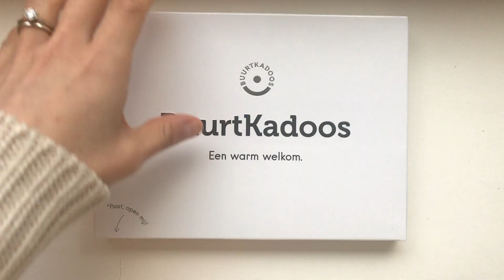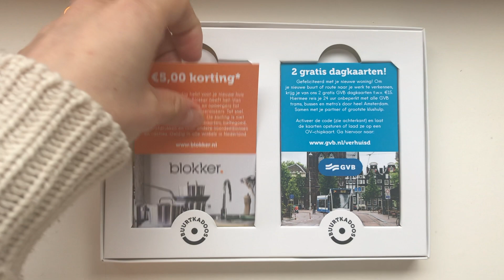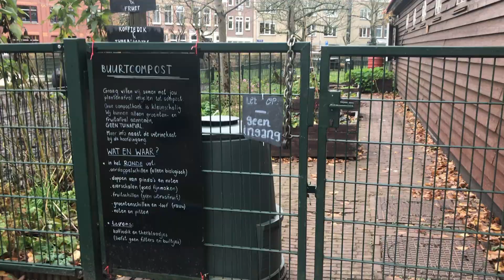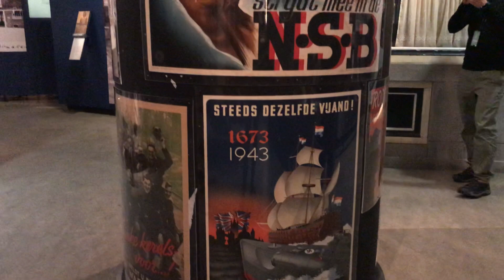AMSTERDAM EXPAT VLOG | BUYING WINTER JACKET, EXPLORING AMSTERDAM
Amsterdam is still in partial lockdown (restaurants and bars closed, no large gatherings) and most days it feels like we have the whole city to ourselves. There are no tourists and it’s blissfully quiet.

Keep watching to see how we kept ourselves entertained this weekend + my honest review about my new winter jacket that I bought from Bever (outdoor apparel store).

⊹ ABOUT ME ⊹
I'm an Australian expat who relocated to the Netherlands in October 2020. On this channel, I make videos about our new expat life in the Netherlands and a healthy dose of lifestyle/travel videos too!